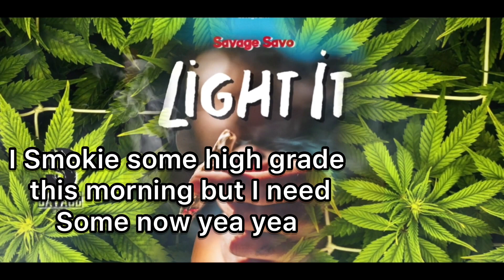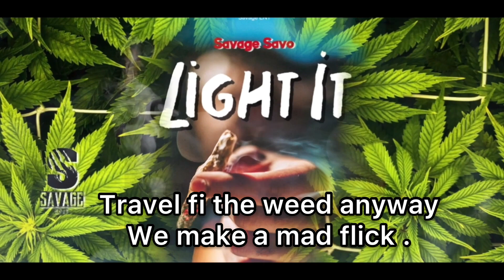Savage Savo - Light It (Official lyrics Video)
Savage Savo - Light It
Savage ENT